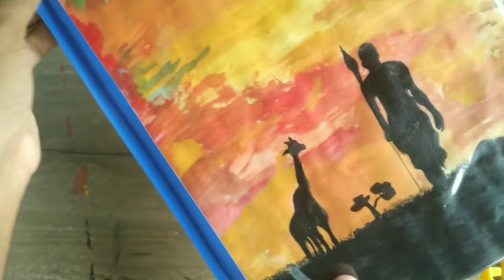Fabric art of African life. how to make own frame for your own painting.